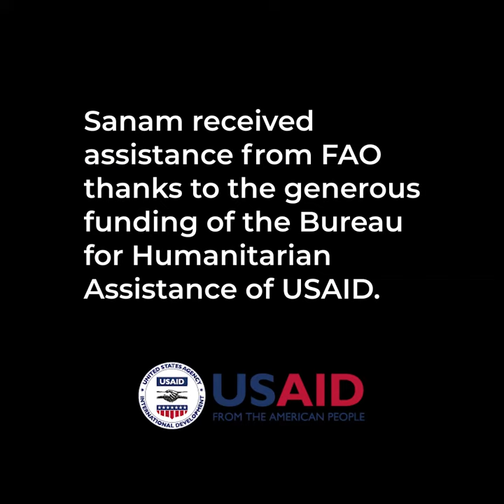Sanam, a wheat farmer assisted by FAO in Afghanistan, hopes for a plentiful harvest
In 2021, FAO assisted 1.3 million people across Afghanistan with wheat cultivation packages. Each package consisted of 50 kg of certified wheat seeds to cultivate 2 jeribs of land (0.4 hectares), 50 kg of urea fertilizers, and specific technical training. This assistance is expected to grow enough staple food to feed 1.7 million people across the country for one year.
Wheat cultivation is support is a cost-effective, strategic and long-lasting intervention in the frame of current humanitarian crisis. Each package, worth USD 157, can grow enough staple food to feed one family of seven for a year. The cost of the minimum food basket for the same family for that period would amount to USD 1080.
In eastern Afghanistan, farmers like Sanam are already seeing their wheat fields growing strong. Harvest time is approaching fast. Further to growing food to feed their families, farmers are also hopeful to be able to harvest some surplus that can be sold in local markets and generate some income.